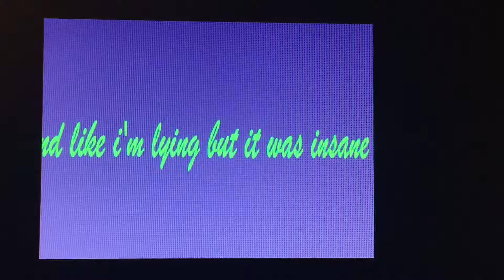Battle Rap by Maxxx